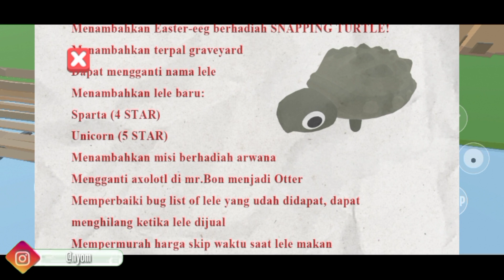Update Resmi!! Review Aku Si Peternak Lele V1.2 Lihat Apa yang Baru Aku Si Peternak Lele Update V1.2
hay
divideo ini saya akan membagikan Update Resmi!! Review Aku Si Peternak Lele V1.2 Lihat Apa yang Baru Aku Si Peternak Lele Update V1.2 dengan mudah

review update terbaru game aku si peternak lele
apa saja yang terbaru di update an terbaru game aku si peternak lele
aku si peternak lele update
update aku si peternak lele
game aku si peternak lele
cara mendapatkan kura kura di aku si peternak lele
cara mendapatkan kura kura di game aku si peternak lele
cara mendapatkan kura kura di aku peternak lele
cara mendapatkan kura kura di game peternak lele
cara mendapatkan kura kura di peternak lele
cara mendapatkan kura kura aku si peternak lele
cara dapatkan kura kura di game aku si peternak lele
bagaimana cara mendapatkan kura kura di game aku si peternak lele
aplikasi aku peternak lele
lokasi kura kura aku si peternak lele
cara dapat kura kura di aku si peternak lele
kura kura aku si peternak lele
cara dapat kura kura game aku peternak lele
cara mendapatkan otter di game aku si peternak lele
cara mendapatkan otter di aku peternak lele
cara mendapatkan otter di game peternak lele
cara mendapatkan otter di peternak lele
cara mendapatkan otter aku si peternak lele
cara dapatkan otter di game aku si peternak lele
bagaimana cara mendapatkan otter di game aku si peternak
cara dapat otter di aku si peternak lele
cara mendapatkan berang berang di aku si peternak lele
otter aku si peternak lele
cara dapat otter game aku peternak lele